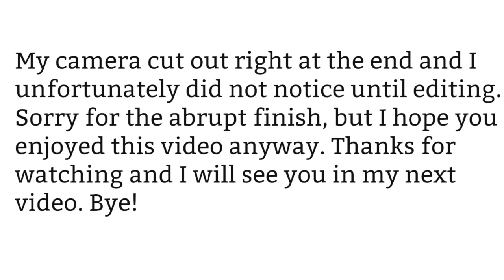TIPS FOR SURVIVING BED REST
I have a short and sweet video today to talk about some of my tips for surviving bed rest! I spent exactly 119 days on bed rest which were probably some of the hardest days of my life. They were also so worth it because they helped me bring my beautiful twin girls safely into this world.

ITEMS I USE FREQUENTLY

Sleep Sacks
Baby Monitor
Sound Machine
Winter Stroller Covers
Non-Toxic Play Mat
Play Mat/Ball Pit
Bottle Sterilizer

YOUTUBE GEAR:

DSLR Camera
Camera Lens